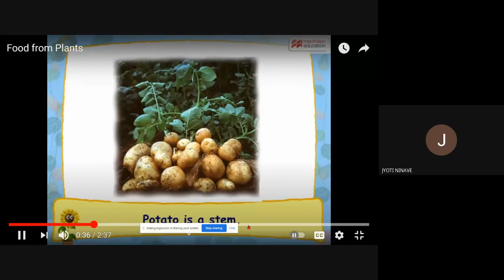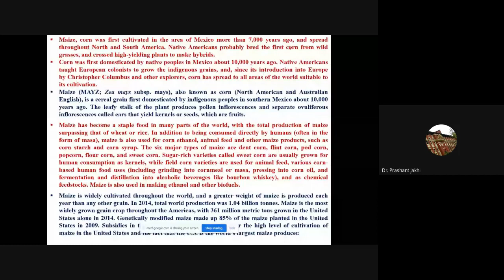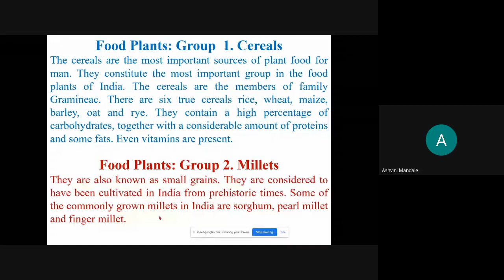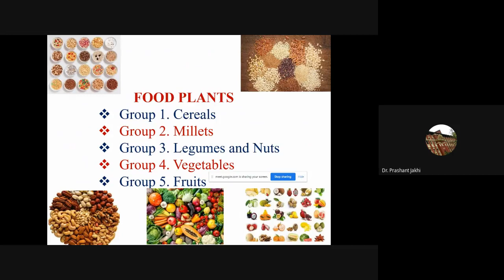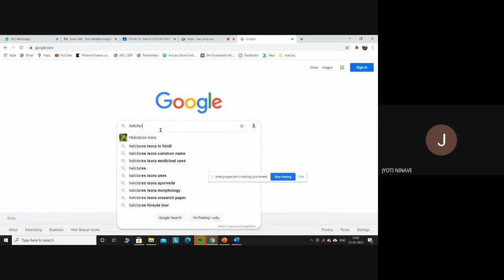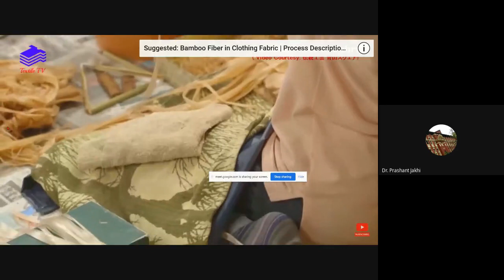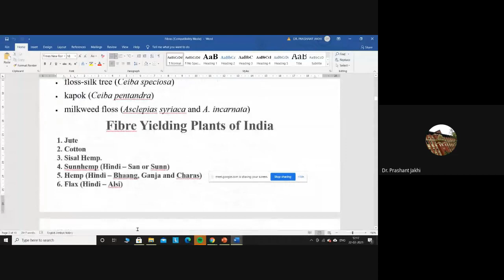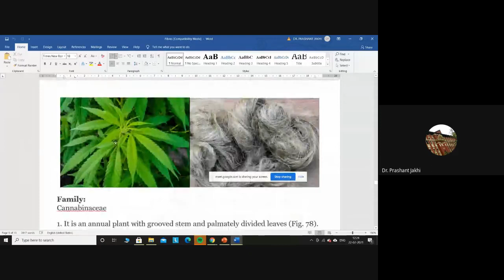M. Sc. Sem I Unit 1 Food Plants 2021 02 21 at 22 03 GMT 8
M. Sc. Sem I Unit 1 Food Plants 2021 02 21